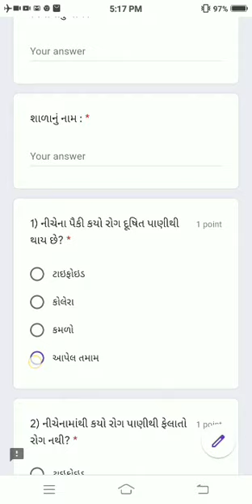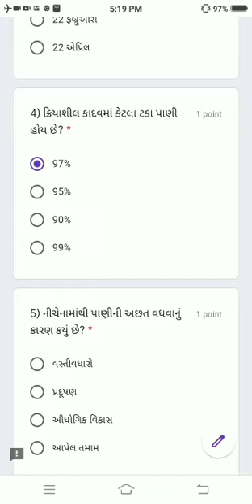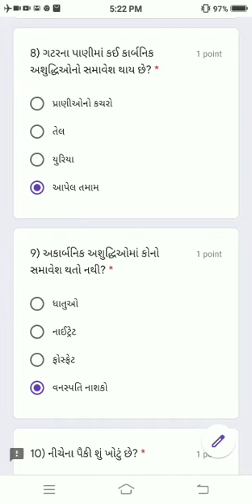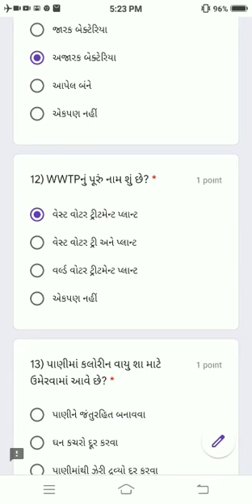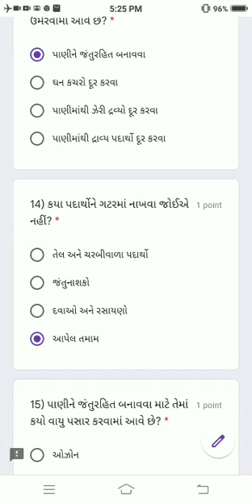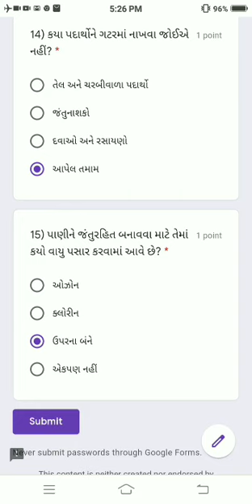વિજ્ઞાન ધોરણ 7,પ્રકરણ 18,દૂષિત પાણીની વાર્તા ક્વિઝનું સોલ્યુશન.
1) ગણિત ધોરણ 6 થી 8 ના તમામ પ્રકરણના વીડિયો જોવા માટે ની લિંક નીચે છે.

2) ગણિત ધોરણ7 તમામ પ્રકરણના વીડિયો જોવા માટેની લીંક.